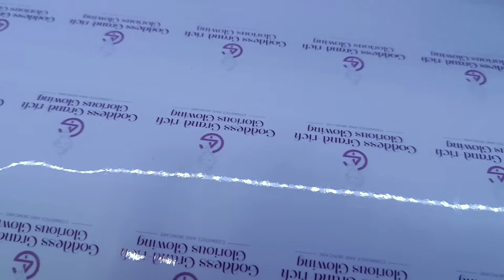STICKER PRINT AND CUTTHANK YOU SO MUCH FOR CHOOSING Mejia Sanchez Printing Shop formerly MCJCN Ente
STICKER PRINT AND CUT

THANK YOU SO MUCH FOR CHOOSING Mejia Sanchez Printing Shop formerly MCJCN Enterprise

ADDRESS: Blk. 34 Brgy. San Nicolas, Dapdap, Bamban, Tarlac
LANDMARK: IN FRONT OF SHOE REPAIR / 3J FURNITURE / HARDWARE / MASTER KIMBAP / AYA'S CLOTHING SHOP
FACEBOOK PAGE: Mejia Sanchez Printing Shop

SERVICES OFFERED:
FULL SUBLIMATION / DTF (DIRECT TO FILM)
T SHIRT PRINT / MUG / CUP / CALENDAR / TUMBLER / PILLOW / GIVEAWAY / SOUVENIR ITEM / BUTTON PINS
PRINT / XEROX / SCAN / INVITATION / LAMINATION / BINDING / SOFTBOUND / RINGBIND / HARDBOUND / CALLING CARD / LAMINATED ID / PVC ID
GRADUATION PICTORIAL
PLATE NUMBER
COMPUTER / LAPTOP / PRINTER / REPAIR / RESET / MAINTENANCE
REFORMAT / SOFTWARE INSTALLATION / ANTIVIRUS
DESIGNING
INK REFILL
CONTINUOUS INK FLOW SYSTEM
DOWNLOAD (MP3, GAMES, RINGTONES, THEMES, ANTIVIRUS, SOFTWARE, ETC.)
COMPUTER PARTS AND ACCESSORIES BUY AND SELL
CD/DVD BURNING
DIRECT CD/DVD PRINTING
VIDEO CONVERSION